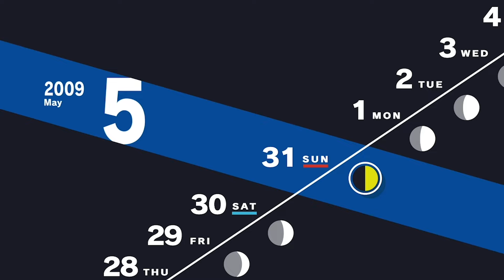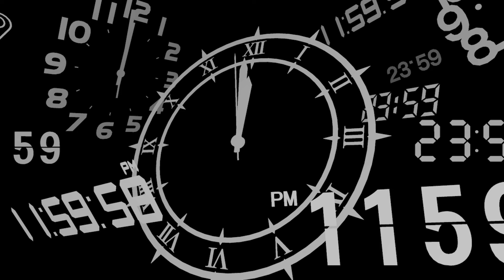#19 伊織順平アワー【ペルソナ3 リロード】【ネタバレあり】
無駄に凝ってて笑う